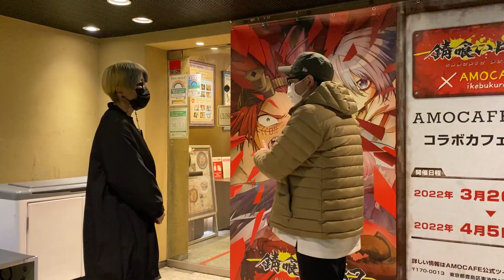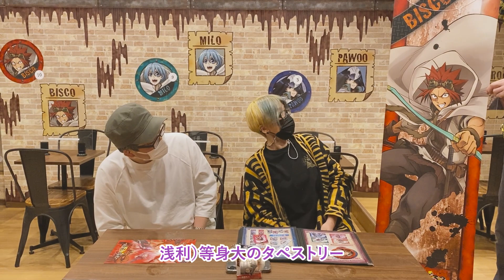【緊急動画】TVアニメ『錆喰いビスコ 』× AMOCAFE池袋店コラボカフェ開催中！実際に行ってきました！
TVアニメ「錆喰いビスコ」応援番組「びすこ部」です！

本日は緊急動画です！！！
3月26日(土)から開催中のコラボカフェに行ってきました！
メニューのクオリティの高さ、コンセプトに驚きです…！
どれも美味しく、楽しめるお料理になっているので、この機会に是非お越しください！

【コラボカフェ詳細】
TVアニメ『錆喰いビスコ 』× AMOCAFE池袋店
🏹開催期間
3月26日(土)～4月5日(火)

🏹アクセス：
AMOCAFE池袋1号店〒170-0013
東京都豊島区東池袋1-31-6 1階

↓監督碇谷敦、副監督又賀大介、キャラクターデザイン浅利歩維の最新情報はコチラ↓

【キャスト】
赤星ビスコ：鈴木崚汰
猫柳ミロ：花江夏樹
猫柳パウー：近藤玲奈
大茶釜チロル：富田美憂
ジャビ：斎藤志郎
黒革：津田健次郎

【スタッフ】
原作：瘤久保慎司『錆喰いビスコ』（電撃文庫刊）
原作イラスト：赤岸K
原作世界観イラスト：mocha

監督：碇谷敦
副監督：又賀大介
シリーズ構成・脚本：村井さだゆき
キャラクターデザイン：浅利歩惟　碇谷敦
総作画監督：浅利歩惟　井川典恵
メインアニメーター：松原豊   河合桃子  豆塚あす香  竹知仁美
動画監督：張逸暉
美術監督：三宅昌和
美術・クリーチャー設定：曽野由大
色彩設計：千葉絵美
特効監修：谷口久美子
撮影監督：高木翼
CGディレクター：三田邦彦
編集：木村祥明／
音楽制作：フライングドッグ
音響監督：小泉紀介
アニメーション制作：OZ

題字：蒼喬

【放送情報】
※読売テレビは第1話のみ26:05～26:35となります。
2022年1月10日（月）より放送開始！
TOKYO MX：毎週月曜日 24:30 ～ 25:00
読売テレビ：毎週月曜日 25:59 ～ 6:29
BS11：毎週月曜日 24:30 ~ 25:00
AT-X：1月12日より毎週水曜日21:00 ～ 21:30
　　　※リピート放送　毎週金曜9：00～／毎週火曜15:00～

【配信情報】
ABEMA ：2022年1月10日より毎週月曜 24:30～
dアニメストア：1月13日より 毎週木曜 24:30～
その他サイトも順次配信!!

【主題歌】
オープニングテーマ：『風の音さえ聞こえない』　JUNNA
エンディングテーマ：『咆哮』　ビスコ＆ミロ（CV：鈴木崚汰＆花江夏樹）